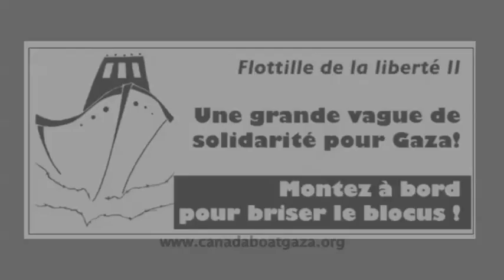CANADA BOAT FOR GAZA: endorsed by Warren Allmand